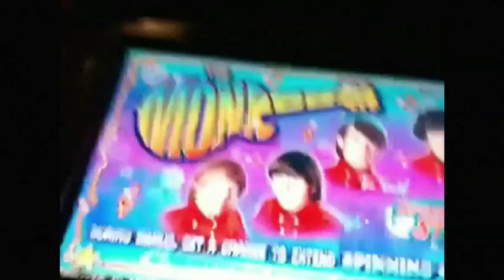CRC Radio Podcast Ep.14 Recap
Meet Buddy King. Buddy chats with Christopher Coppola about the CRC Radio episode featuring Justin Romine.